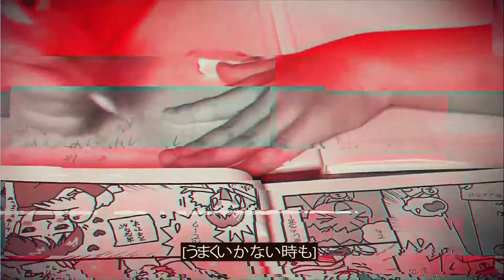森川愛と鈴木玄太朗「いいじゃないか」Official Music Video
【【2023年9月25日（月）の単独ライブのチケットはこちらから！】】
公式MV「いいじゃないか」

Written by Ai Morikawa and Gentaro Suzuki
Arranged & Produced by Masao Akashi
Music Video Directed by Pluphtel

森川愛と鈴木玄太朗
2019年結成のシンガーソングライターユニット。
90年代風サウンドに大人の気持ちをのせた楽曲が、30代～50代の男女に人気上昇中。
いくつになっても夢をあきらめない姿勢と、それぞれの人生が織りなすドラマが、サウンドを創り出す。コンセプトは「トレンディドラマ風サウンド」。

森川 愛
Ai Morikawa
1999年テレビ東京 「Sound らりー LOVE&KISS」
でwOne (ワン)のメンバー竪山愛(愛プリ)として
レギュラー出演。2000年「5m四方の世界」 で作
詞作曲家としてもメジャーデビュー。18年間の活
動休止期間を経て、 2018年森川愛としてソロで
「タイム·マシーン」をリリースし芸能界に復帰。

鈴木玄太朗
Gentaro Suzuki
2003 Jazz HIPHOP/FUNKバンド「SOUL BETTING
GROUND」のラップ、ポーカルとしてインディーズ
デビュー。2009年アルバム「ai-wo-shiru」で作詞
作曲アレンジ能力を存分に開花させる。 2019年大
事マンプラザーズバンド立川俊之氏プロデュースで
「10年前の君に」をソロアーティストとしてリリース。